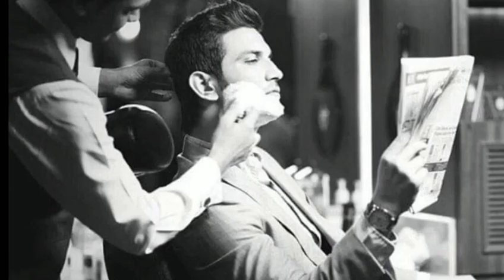😭 R.I.P 💔 Sushant Singh Rajput [1986-2020] | Good Bye | Rest in Peace | O Mai Meri Kya Fikar Tujhe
Rajput at the premiere of M.S. Dhoni: The Untold Story in 2016

Born: 21 January 1986 Patna, Bihar, India

Died: 14 June 2020(aged 34) Mumbai, Maharashtra, India

Cause of death: Suicide by hanging

Alma mater Delhi Technological University OccupationActorYears: active2008–2020

Sushant Singh Rajput (21 January 1986 – 14 June 2020) was an Indian actor. Rajput started his career with television serials. His debut show was Star Plus's romantic drama Kis Desh Mein Hai Meraa Dil (2008), followed by a starring role in Zee TV's popular soap opera Pavitra Rishta (2009–2011).
Rajput made his film debut in the buddy drama Kai Po Che! (2013), for which he received a nomination for the Filmfare Award for Best Male Debut. He then starred in the romantic comedy Shuddh Desi Romance(2013) and as the titular detective in the action thriller Detective Byomkesh Bakshy!(2015). His highest-grossing releases came with a supporting role in the satire PK (2014), followed by the titular role in the sports biopic M.S. Dhoni: The Untold Story (2016). For his performance in the latter, he received his first nomination for the Filmfare Award for Best Actor. Rajput went on to star in the commercially successful films Kedarnath(2018) and Chhichhore (2019).

NITI Aayog, the policy think-tank of the Indian government, signed him to promote the Women Entrepreneurship Platform(WEP). Apart from acting and running Innsaei Ventures, Rajput was actively involved in various programmes like Sushant4Education, as a part of efforts to help young students. In June 2020, at age 34, Rajput died by suicide at his home in Bandra, Mumbai.